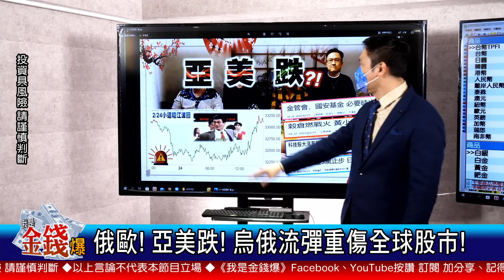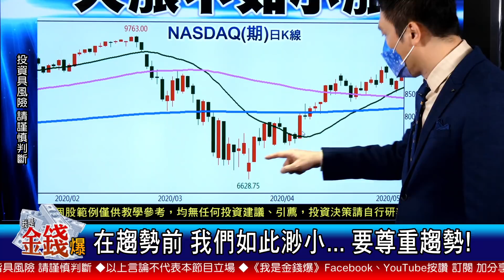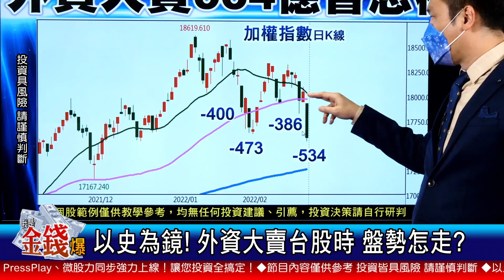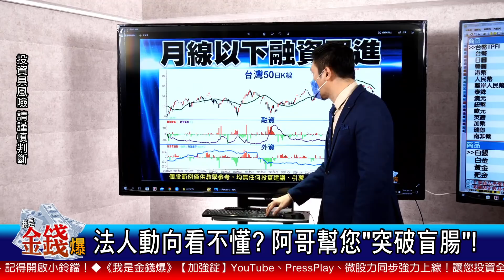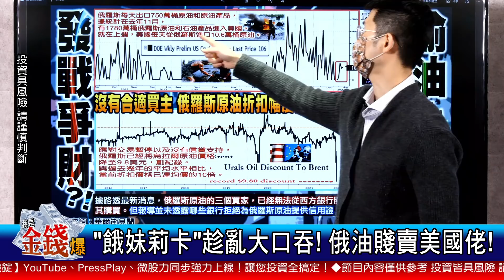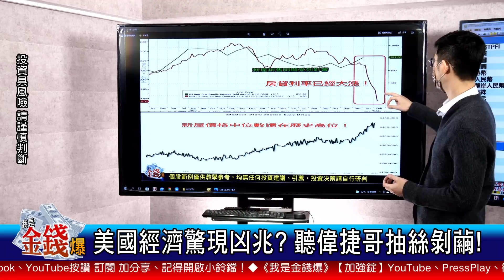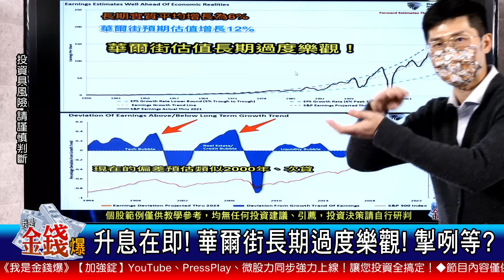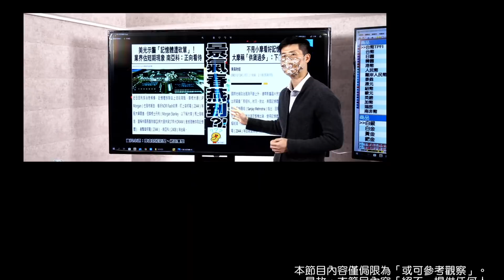【我是金錢爆】俄烏流彈亞美跌！台股利空出盡？油小偷？餓妹莉卡買俄油為哪樁？【我是金錢爆X財經大白話】20220301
今日重點：
俄歐! 亞美跌! 烏俄流彈重傷全球股市!
美股一夜震盪黑翻紅! 戰亂利空已出盡?
在趨勢前 我們如此渺小... 要尊重趨勢!
以史為鏡! 外資大賣台股時 盤勢怎走?
法人動向看不懂? 阿哥幫您"突破盲腸"!
空頭來臨如何操作? 阿哥加強錠大公開!
"餓妹莉卡"趁亂大口吞! 俄油賤賣美國佬!
美國經濟驚現凶兆? 聽偉捷哥抽絲剝繭!
升息在即! 華爾街長期過度樂觀! 掣咧等?
春燕到來? 短暫回溫? 記憶體警報頻響!
俄烏戰空襲! 偉捷哥加強錠解密市場趨勢!

來賓：
籌碼專家 阿斯匹靈
資深分析師 翁偉捷